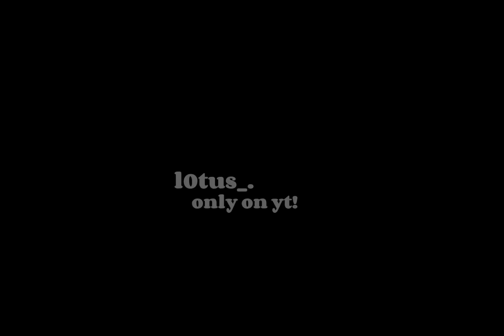the backrooms.. } { gacha trend/meme } { not og } { mild fw?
i’m surprised i finished this. i had no motivation to edit it but wtv. pushed through :/